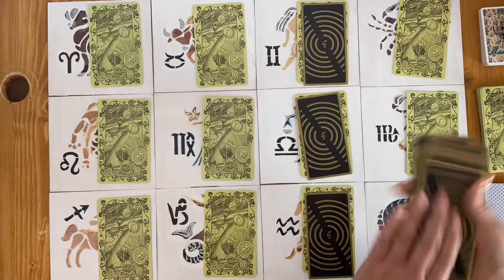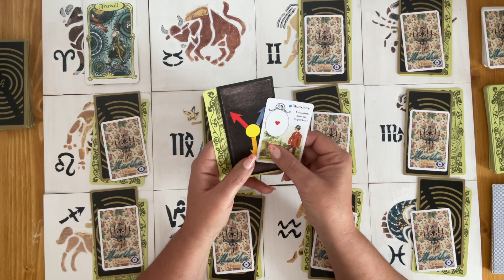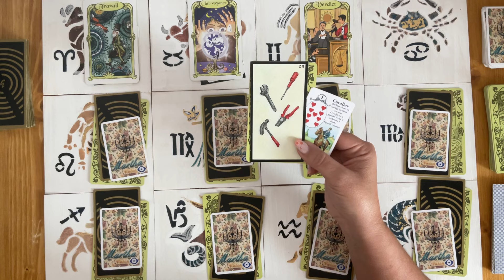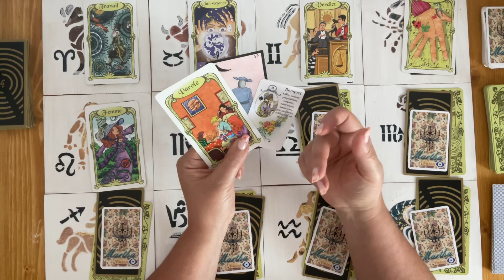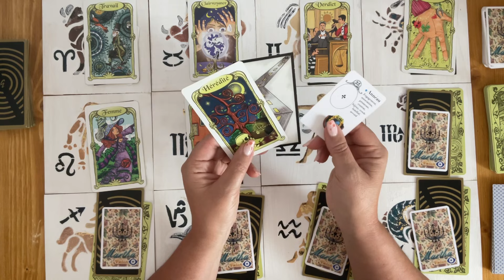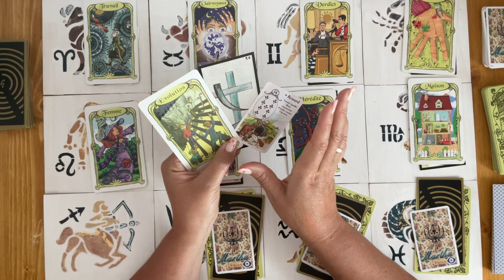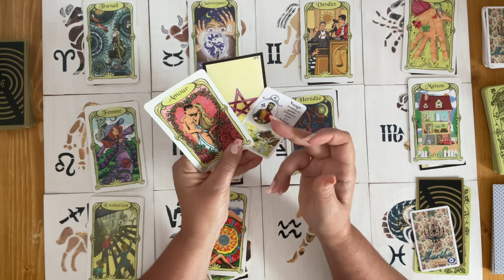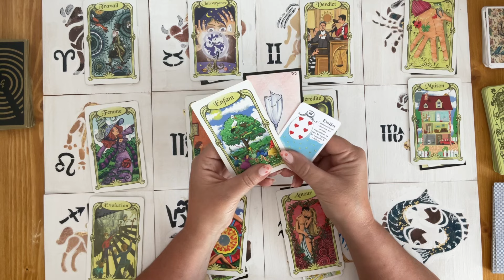L’AGENDA DE LA SEMAINE (TIMER DANS LE 1ER COMMENTAIRE)